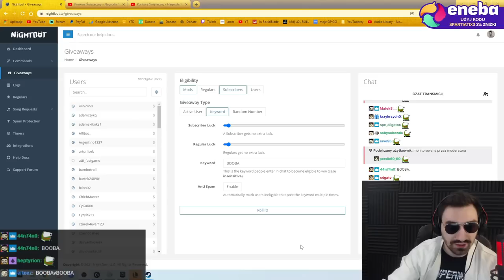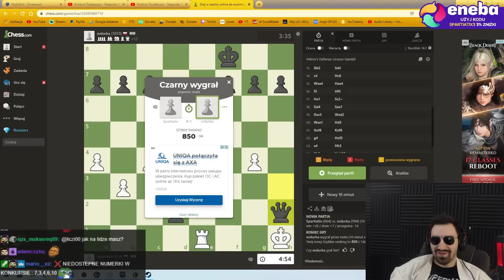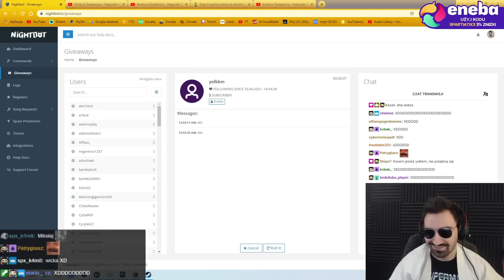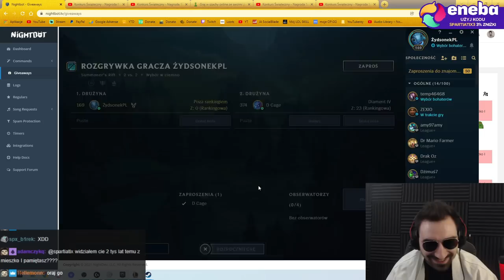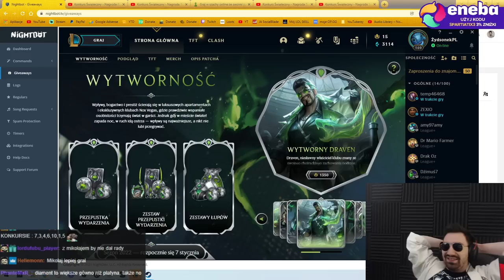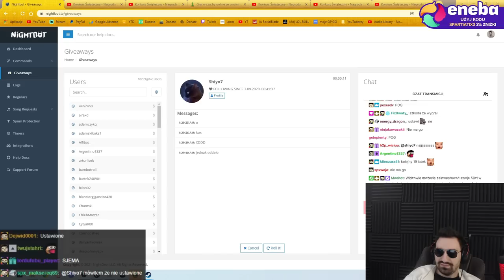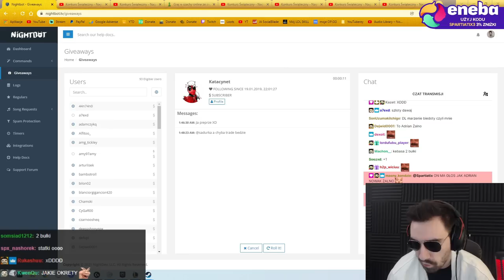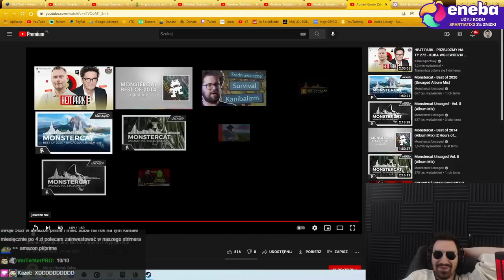FINAŁ WIELKIEGO TURNIEJU, WIDZOWIE WYCIĄGAJĄ MOCNE PICKI ? *TURNIEJ 1VS1 O NAGRODY* | #3